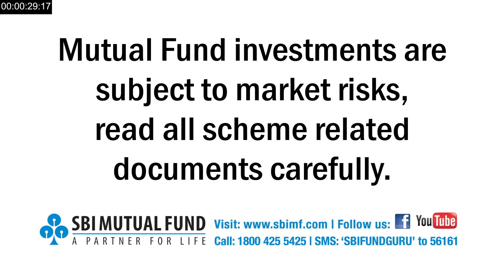Investment in Gold - Buy Gold ETF Through SIP (Gujarati) | SBI Mutual Fund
To learn more about SBI Gold ETF Fund, now!
Watch this video in Gujarati to get a better understanding.
Key Benefit
The investment objective of the fund is to seek to provide returns that closely corresponds to returns provided by price of gold through investment in physical Gold.

What are Gold ETFs?
A gold ETF is an exchange-traded fund (ETF) that targets to track the domestic physical gold price. Gold ETFs are units representing physical gold which may be in paper or dematerialised form. One gold ETF unit is equal to 1 gram of gold and is backed by physical gold of very high purity.

Gold ETFs are listed & traded on the National Stock Exchange of India (NSE) and Bombay Stock Exchange Ltd. (BSE) like a single stock of any company. Buying gold ETFs means you are purchasing gold in an electronic form. You can buy & sell gold ETFs just as you would trade in stocks. When you actually redeem gold ETFs you don’t get physical gold but the cash equivalent. You can start investing in SBI Gold ETF scheme

Purity & Price:
It ensures the gold purity as these funds are represented by 99.5% pure gold. Gold ETF prices are listed on the NSE website and can be bought or sold anytime through the broker.

Any Risks Involved?
Since gold ETFs are traded on the stock exchange, they are a very safe and secure tool to invest in & make for a desirable variant to your investment portfolio. An investor is at risk when the price of gold rises, gold ETF can help reduce that risk. This activity is monitored closely by the Securities Exchange Board of India (SEBI) making the risk related with gold investments much lower.

Is it for me?
If you are someone who doesn’t want to invest in physical gold due to the storage hassles and are also looking to get tax benefits, then this is for you. Moreover, it is very easy to buy and sell your ETFs at the click of a button.